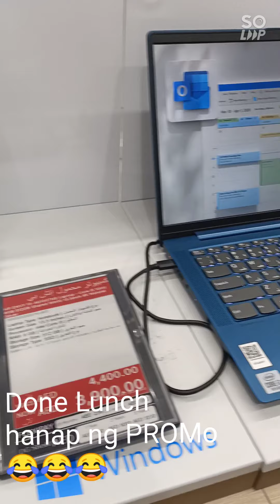3hours Off (with workmates)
Hello hello everyone thank you for all support and watching my videos, please don't forget to like and Subscribers and click the bell para updated ka sa susunod ng aking iupload n video, thank you, have a Blessed day everyone, 😊😊😊